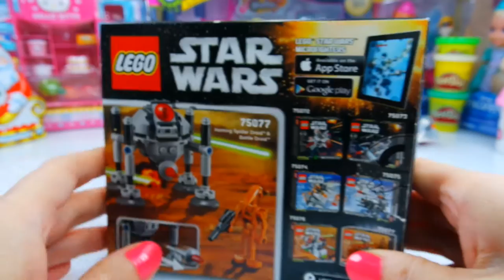玩 樂高玩具 75077 星際大戰7 原力覺醒 開箱 迪士尼玩具 LEGO Star Wars Microfighters Homing Spider Droid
如果您喜歡荳荳姐姐的影片，歡迎來訂閱喔~
玩樂高遊戲 跟著荳荳姐姐一起來玩「樂高系列玩具」星際大戰二部曲 蜘蛛飛行器